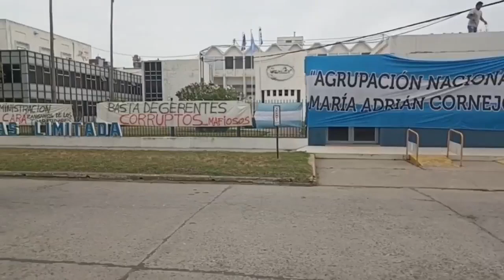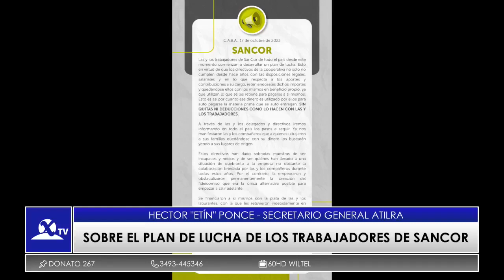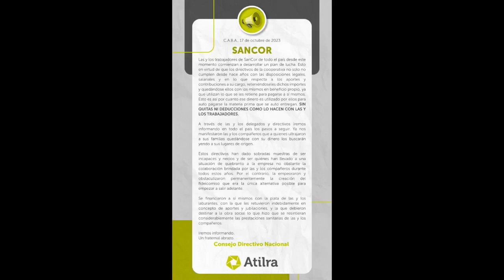Héctor "Etín" Ponce sobre la situación que atraviesan los trabajadores de SanCor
El Secretario General de Atilra, Héctor "Etín" Ponce, concedió una entrevista al Grupo de Comunicación Sunchales DíaxDía, donde no se guardó nada y explicó en detalle el presente que atraviesan los trabajadores de SanCor y todo lo que tuvieron que soportar hasta la fecha. Al NO llegar una solución de fondo por parte de quienes administran la cooperativa, los trabajadores que hacen a la organización gremial decidieron endurecer los reclamos de una pronta y definitiva solución a sus situaciones laborales.